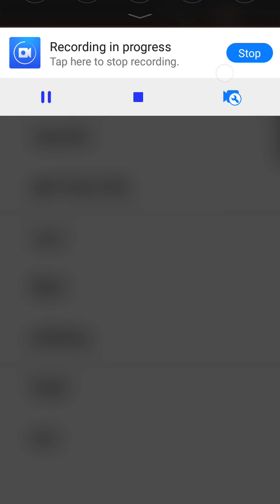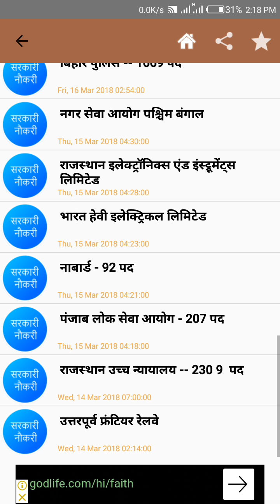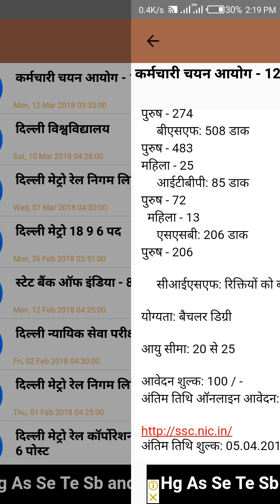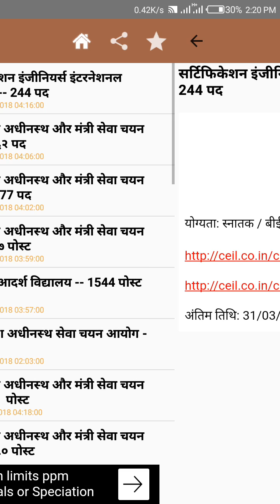Find new government jobs daily updates